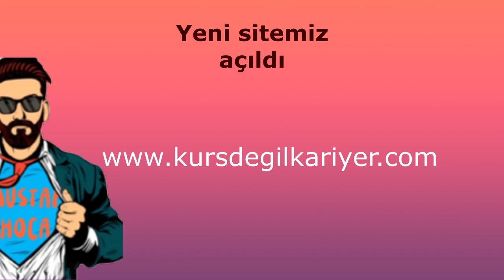YENİ WEB SİTEMİZ AÇILDI /